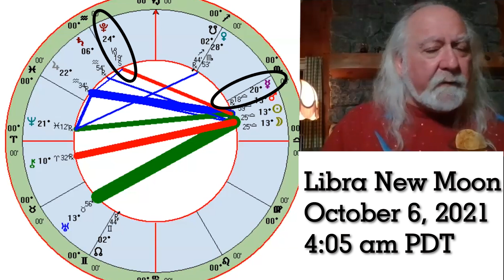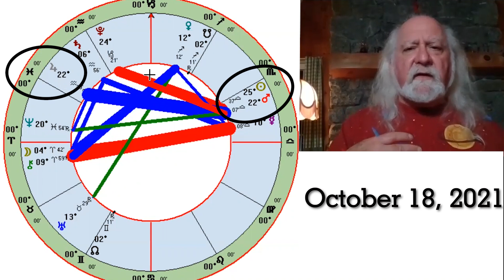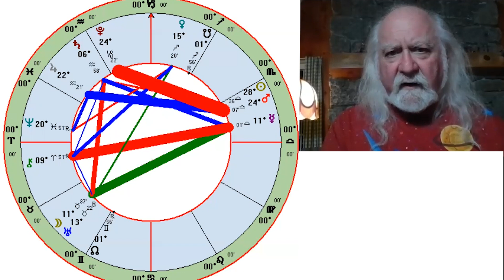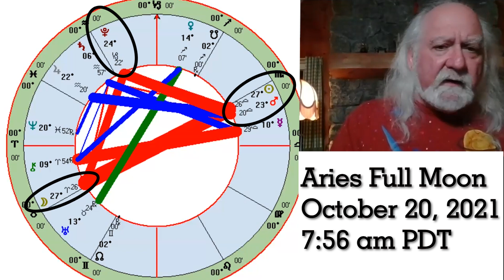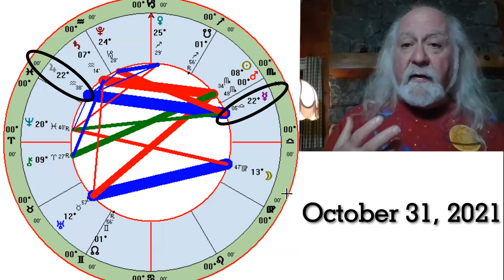Rick Levine's Astrology Forecast for October 2021: HOLDING PATTERN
October is a month of paradox. The outer planets have all been retrograde but Pluto, Saturn, Jupiter, and Mercury each turn direct on October 6, 10, 17, and 18 respectively. Nevertheless, we won't see much forward movement this month because all these planets are plodding along so slowly. Even Mercury ends the month only one degree from where it begins. Unfortunately, many of us are already suffering from frustration fatigue and only want certainty to return. But we won't likely get our wish until 2022.

The Libra New Moon on October 6 is filled with hot air from its partile conjunction to warrior Mars. The New Moon is also tightly quincunx rebellious Uranus. Again, our desire to make something (anything!) happen can trigger unpredictable outbreaks of pent-up tempers. The Aries Full Moon on October 20 is another lunation that pulls the energy of assertive (or aggressive) Mars into it by way of its opposition. But a deeper power struggle is revealed by the square of the Sun, Moon, and Mars to transformational Pluto.

We begin the month with retrograde Mercury trine Jupiter on October 3 and end it with direct Mercury forming the same aspect on October 31. The Sun and Mars also trine Jupiter, bringing waves of optimism and opportunities for breakthroughs while reinforcing our hope. But we are still in a deadlock for most of the month as we inch toward the third and final Saturn-Pluto square on Christmas Eve. We need to practice patience, even if it seems as if we have been patient for too long already. The way out of the widening conflicts that define so much of our lives these days is to acknowledge that we must find ways to be inclusive. There can be no winners if there are any losers. The lesson of this slow movement out of the retrograde holding pattern is finding ways to compromise while still maintaining our core beliefs. It took us a long time to work our way into our current predicament and it will still take time to work our way out of it.